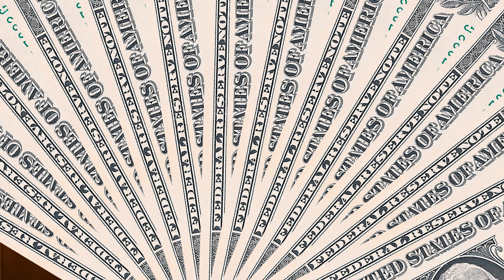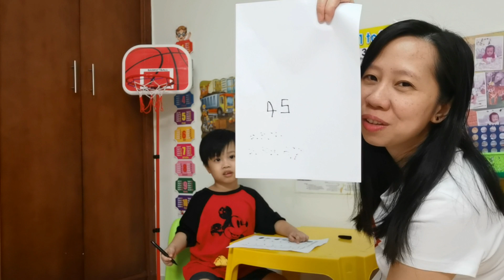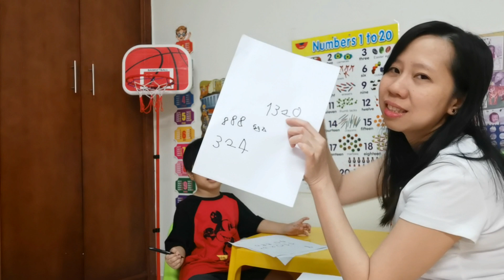LEARNING HOW TO WRITE AND READ NUMBERS UPTO 4 DIGITS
Lets learn reading and writing numbers/ 4 digits numbers and their values/ones/tens/hundreds/thousands